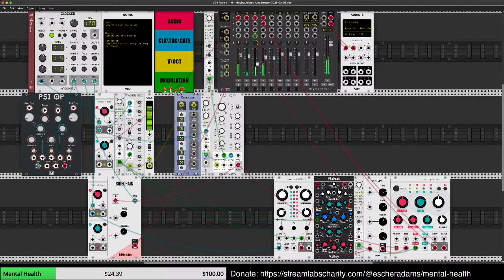Ambient drone melodic patch with VCV Rack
Creating a patch with PSI OP and FM-OP for bass and melody. Adding sidechain and some ambient delay effects using macro oscillator2 for a second drum voice. Patch download